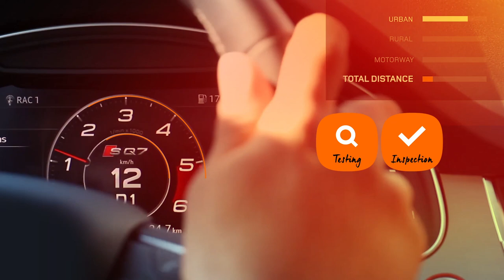Applus+ Brandclip Video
Applus+ is one of the global leaders in the Testing, Inspection and Certification sector. We are a trusted partner who enhances the quality and safety of our clients’ assets and infrastructures while safeguarding their operations. We deliver this through our technical capabilities, innovative approach and our motivated team who are committed to operational excellence.